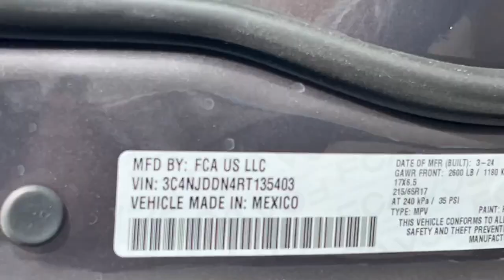2024 Jeep Compass Reno, Carson City, Northern Nevada, Sacramento, Elko, NV RT135403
PAS Baltic Grey Metallic Clear Coat New 2024 Jeep Compass Trailhawk available in Reno, Nevada at Lithia Chrysler Jeep of Reno. Servicing the Carson City, Northern Nevada, Sacramento, Elko, NV area.

Heated Leather Seats Dual Zone A/C Onboard Communications System iPod/MP3 Input Back-Up Camera 4x4 Turbo Alloy Wheels ENGINE: 2.0L I4 DOHC DI TURBO W/ESS. EPA 32 MPG Hwy/24 MPG City! Ruby Red/Black interior. SEE MORE!br /br /KEY FEATURES INCLUDEbr /Leather Seats 4x4 Back-Up Camera Satellite Radio iPod/MP3 Input Onboard Communications System Aluminum Wheels Dual Zone A/C WiFi Hotspot Cross-Traffic Alert Lane Keeping Assist Smart Device Integration Blind Spot Monitor Heated Leather Seats. Rear Spoiler Keyless Entry Privacy Glass Child Safety Locks Steering Wheel Controls. br /br /OPTION PACKAGESbr /TRAILHAWK CONVENIENCE GROUP 2nd Row USB Type A/C Charge Only Remote Start System Reversible Carpet/Vinyl Cargo Mat Windshield Wiper De-Icer Heated Front Seats Heated Steering Wheel Power 2-Way Driver Lumbar Adjust TRANSMISSION: 8-SPEED AUTOMATIC 8F30 (STD) ENGINE: 2.0L I4 DOHC DI TURBO W/ESS (STD). Jeep Trailhawk with Ruby Red/Black interior features a 4 Cylinder Engine with 200 HP at 5000 RPM*. br /br /EXPERTS CONCLUDEbr /Great Gas Mileage: 32 MPG Hwy. br /br /VISIT US TODAYbr /At Lithia Chrysler Jeep of Reno our first and foremost goal is to make your car-buying and ownership experience better than any other youve had near Carson City Auburn CA Sparks and beyond.If youre ready to answer the call of fun style and peace of mind; be sure to contact us today. And prepare to have your expectations exceeded. br /br /Price does not include $599 Dealer Doc fee taxes and license fees. Price contains all applicable dealer incentives and non-limited factory rebates. You may qualify for additional rebates; see dealer for details.br /
AAF,DGD,EC1